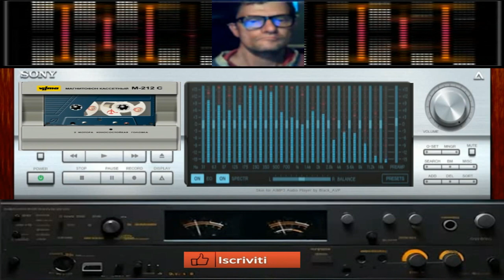Giovanni Disco Savage Report vst OB X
vst usato per composizione  vst OB X Arturia
nome del brano Disco Savage Report